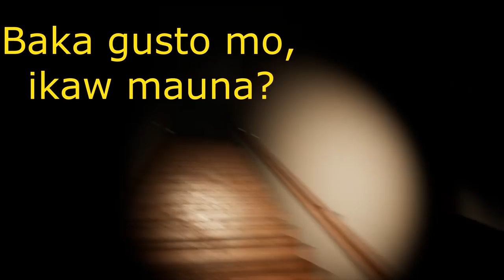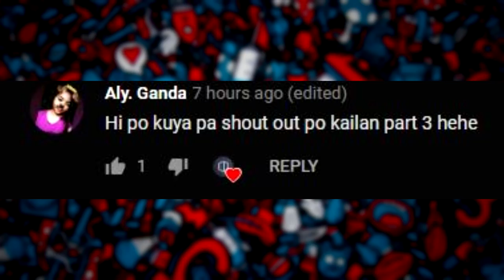Another normal horror game - Stay Close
LANGUAGE: Filipino
Meet Whitey and Hatdog. The new monsters in town. Mga pisting yawa sila :3

(Pinoys playing horror games)